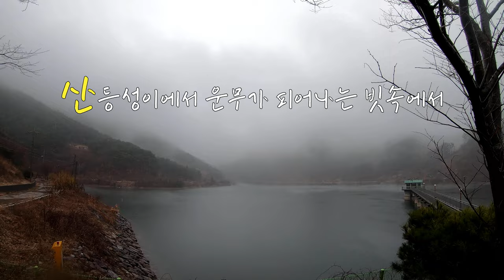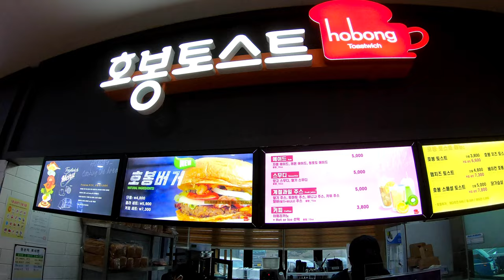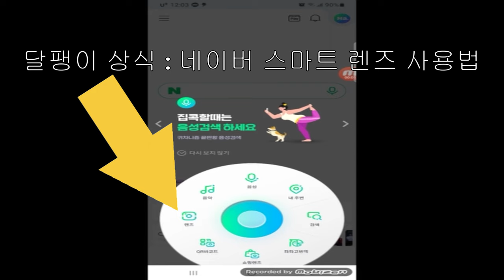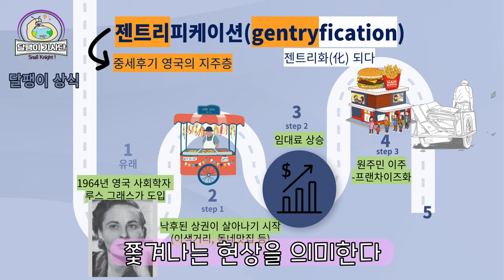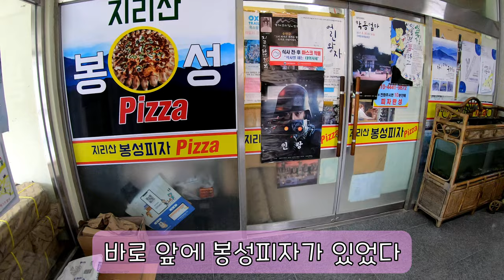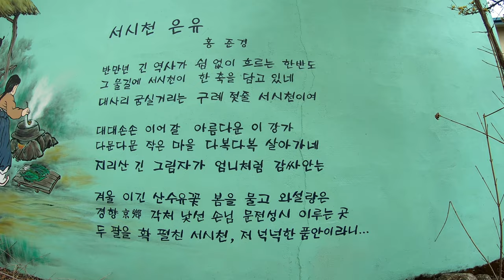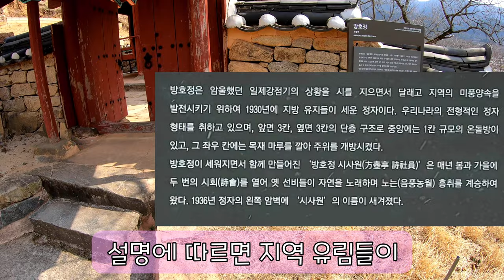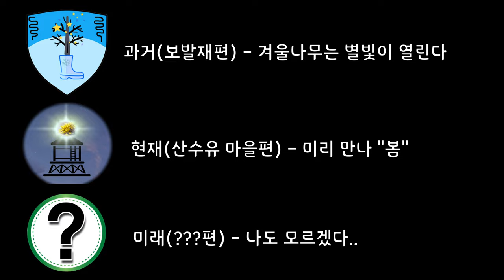[캠핑 에세이] 구례 산수유 마을에서 미리만나본 "봄" / 텐트없이 노숙한 사연 / 달무리를 만나다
매년 이맘때쯤 절정이었던 구례 산수유 마을...
꽃샘추위의 2연타로 인한건지 아직까지 봉오리진 개체가 많았다
아마 영상을 업로드 하는 시점(촬영일 기준 다음주)에는 절정이지 않을까?
밤사이 내린 도화지 같은 눈밭에 아침일찍 최초의 발자국을 찍는 묘한 기쁨처럼
남들보다 한 발 앞서 봄을 만나고 온것같았다. 오히려 좋았다...

00:00 인트로 및 산수유 삼행시
0:35 오늘의 캠핑장소
0:46 낯선지명을 발견하는것은 여행의 즐거움이다
1:03 호봉봉봉
1:44 미리 만나 "봄"
2:22 어느 길로 가야 하는가
2:45 하위마을 - 옛 돌담, 담쟁이, 우물
3:00 네이버 스마트렌즈 활용법, 사용법
4:33 젠트리피케이션
5:50 블러드팜(blood farm), 휴먼 플랜테이션(human plantation)
6:07 산수유 비빔국수의 미스테리
6:22 호봉봉봉봉성
6:32 옛날 어항 요즘 어항의 트렌드 변화와 신/구 세대의 성향차이의 상관관계
7:17 나무는 땅을 이긴다 - 목극토(木剋土)
7:50 서시천 이모저모
8:41 산수유 사랑공원
9:23 뼈다구인가 한약재인가
9:40 추억의 얼음맵
9:58 만복정에서 만복하니 탄복하지 않을수 없었다
10:18 방호정에 대한 개인적인 견해
10:58 잊혀진 길을 지나면 나오는 잊혀진 신전
11:36 구례 타구봉 등장(개척중)
11:51 고오급 보냉팩 등장
13:07 식기 파우치 설치(기사단장의 저력)
14:25 제이의 과거가 97퍼센트 밝혀지다..
14:40 야외에서 돈까스 해먹는법
15:55 멘보샤 계기
16:20 온도계 없이 튀김요리 최적 온도  찾는법
16:44 러스크 리스크 Rusk Risk
17:22 일회용 알류미늄 냄비 - 빵가루 보울로 활용
17:52 멘보샤용 새우손질법 1
18:07 멘보샤용 새우손질법 2
18:40 멘보샤용 새우손질법 3
19:38 캠핑 튀김요리 주의사항
20:08 대충성공한것 같다 / 생선 고니 소스
21:06 벌레가 나오는거 보니 봄이 왔나 봄
22:14 텐트 없이 노숙한 사연 / 달무리
22:53 물과 불, 비(雨)와 화(火) / 마음의 불은 무엇으로 꺼야한다는 말인가
23:49 구례 산수유 마을의 인장 - 산수유, 달무리 그리고 정자

Winter Ride - Twin Musicom
고향의 봄(조은님 편곡) - 공유마당
Allégro - Emmit Fenn
You R Flower(김재영) - 공유마당
Heal You - Freedom Trail Studio
Good For The Soul - Asher Fulero

연합뉴스- 방광마을·야동리·대가리·고도리…"소중한 마을이름 안바꾼다"

대전일보 - 추억의 옛날 다방 들어갔더니 남아있는 건 '느림의 삶을 사는 사람들④ 옛날 다방'